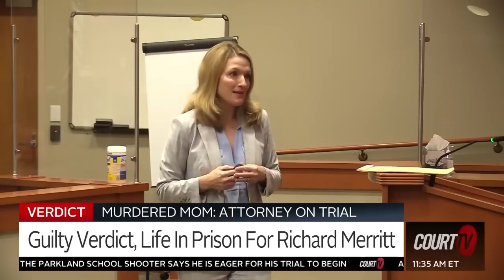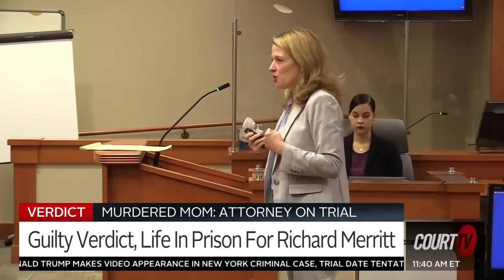Murdered Mom: Attorney On Trial Interview With Prosecutor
Jury convicts RichardMerritt in his mother’s stabbing death. Court Tv’s Julia Jenae interviews the lead prosecutor in this case, Helen Pott.